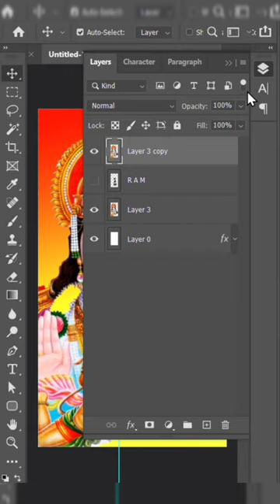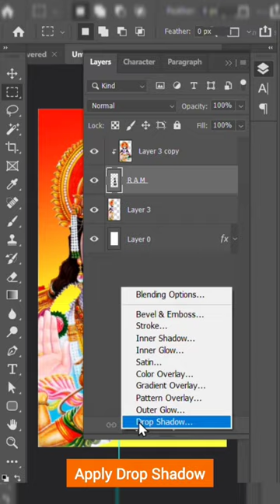Day 21: Ram Text Banner using Clipping Mask in Photoshop.